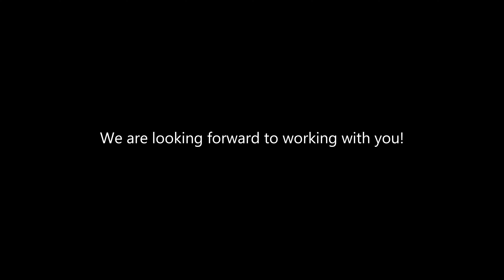Make money on your short film | ARA studios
Dear friends, we are pleased to announce that the official YouTube channel of ARA Studios is now a creative platform for animated short films.

We will be happy to collaborate with talented authors from all over the world!